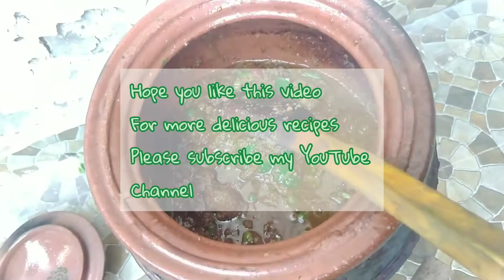Minced beef with Capsicum and Greenpeas/ Matar Qeema Aour Shimla Mirch Recipe,Desi style like Dhaba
Umeed karti hun Apsab khair kahriat say hon gey Today i bring one more recipe video for you guys hope you like it and enjoy my video .please tell me about feedback in the comments section below ,